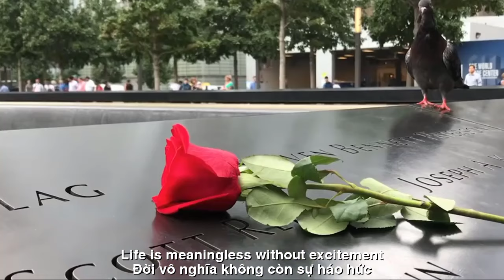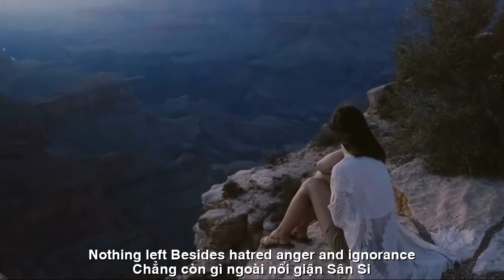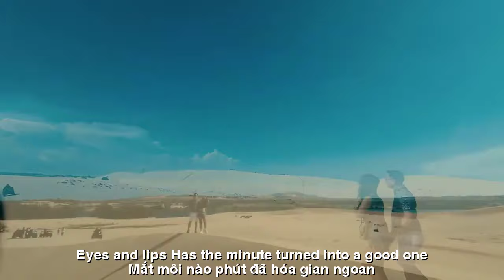[FULL HD]NGÀY BUỒN NHẤT ||THE SADDEST DAY ||CA SỸ HUY DŨNG-DAN HOÀNG CALI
TÁC PHẨM:NGÀY BUỒN NHẤT
THE SADDEST DAY
THƠ:DAN HOÀNG CALI
SÁNG TÁC:NS QUANG DAU
TRÌNH BÀY:CA SỸ HUY DŨNG
NGÀY BUỒN NHẤT
Ngày buồn nhất không thể là ngày chết,
Bởi người đi nào có biết được gì?
Nằm nhắm mắt giữa tràng hoa thơm ngát,
Chẳng hiểu gì ngoài cả nghĩa vô tri?
Ngày buồn nhất là một ngày không khóc,
Bởi những dòng nước mắt đã cạn khô.
Đời vô nghĩa không còn sự háo hức,
Của con tim rạo rực đợi hay chờ?
Ngày buồn nhất mắt không muốn nhìn nữa,
Cả những điều quen thuộc của nhân gian.
Người ta yêu bỗng chốc xa lạ quá,
Mắt môi nào phút đã hoá gian ngoan?
Ngày buồn nhất tiếng than không qua cổ,
Cố ngẩng đầu mà gối mỏi lực suy.
Nhận ra mình sau bao năm gian khổ,
Chẳng còn gì ngoài nỗi hận sân si?
Ngày buồn nhất ôi cái ngày buồn nhất,
Canh bạc thua lúc gần đất xa trời.
Mai thoát kiếp người trở về bụi cát,
Tay buông xuôi chắc sẽ hết buồn thôi.
THE SADDEST DAY
The saddest day cannot be the day of death,
Because who knows what?
Lie down with your eyes closed
amidst fragrant flowers,
Do not understand
beyond the sense of ignorance?
The saddest day is a day without crying,
Because the tears have dried up.
Life is meaningless without excitement,
Of a burning heart, waiting or waiting?
The saddest day
eyes don't want to see anymore,
Even the familiar things of the human world.
The person I love suddenly feels so strange,
Eyes and lips
Has the minute turned into a good one?
The saddest day
The cry does not pass through the neck,
Try to raise your head
But the knees are tired and weak.
Realizing myself after many years of hardship,
Nothing left
besides hatred, anger and ignorance?
The saddest day oh the saddest day,
Gamble lost
near the earth and far from the sky.
Tomorrow escape human life
return to dust,
Hands dropped
Surely the sadness will go away.
Đường liên kết của video